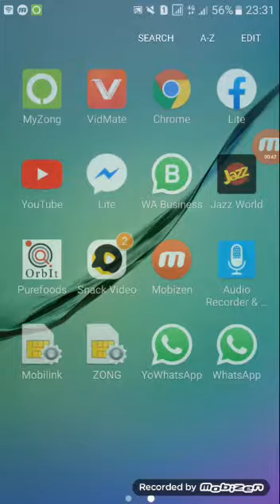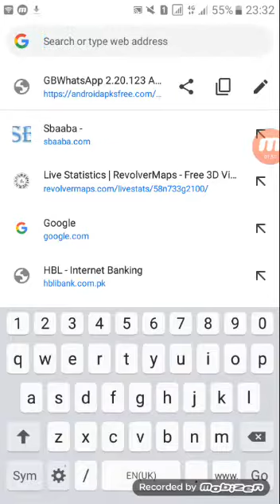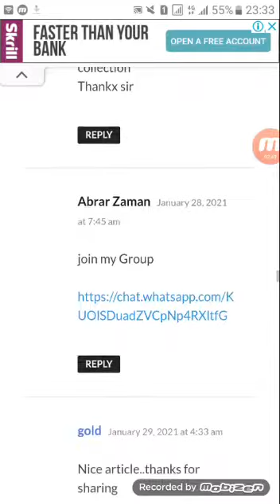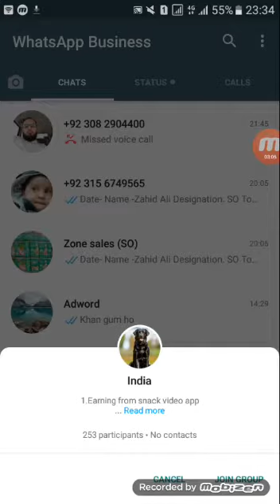How To Use More Than One WhatsApp In One Phone , Use Unlimited Whatsapp Account,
How To Use More Than One WhatsApp In One Phone , Use Unlimited Whatsapp Account, install unlimited Whatsapp